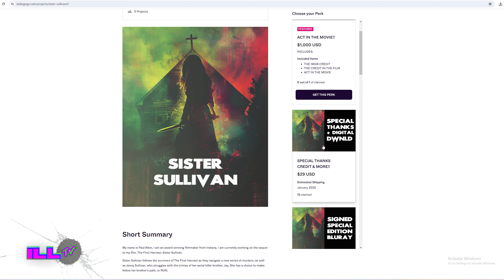Sister Sullivan Indie Gogo Promo Video!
Watch the first film in this movie series
"The First Harvest" HERE!